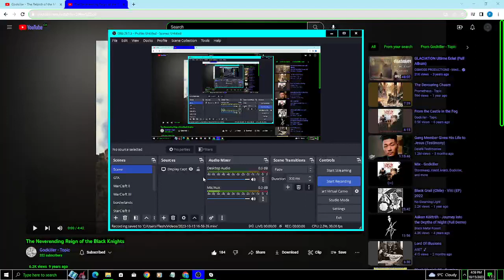The Neverending Reign of the Black Knights (VOCAL COVER)